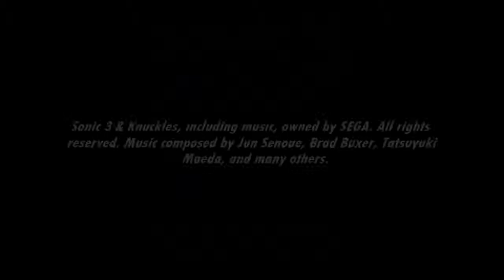[Music] Sonic the Hedgehog 3 - Marble Garden Zone: Act 1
Nope, not Marble Zone. This place is interesting, and has tons of Rings.